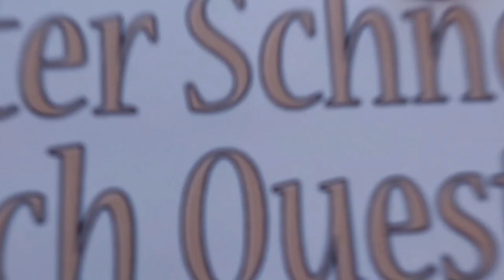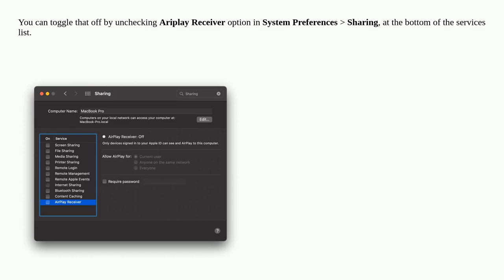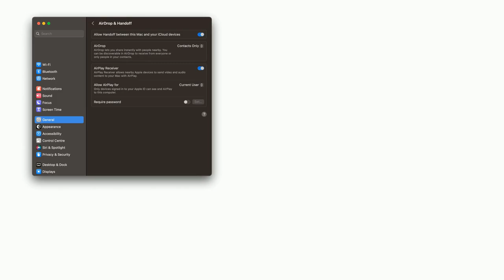Apple: Should ControlCenter.app listen to port 5000/tcp on a normal macOS Monterey system?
Should ControlCenter.app listen to port 5000/tcp on a normal macOS Monterey system?

A special thanks goes out to the community

  monterey macos network security